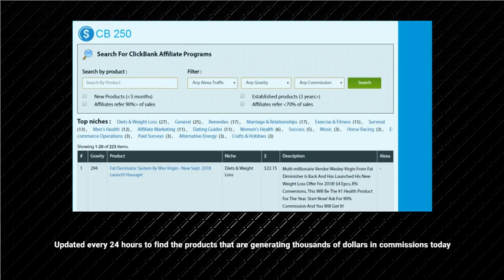Clickbank Marketplace | CB 250 | Affiliate Marketing Software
All MY Affiliate Software Database Tools on Sale
$3.00 ONLY!

CB 250 software finds profitable ClickBank affiliate products to promote: Start being successful Get your software Now !

A brand new marketplace for finding profitable affiliate programs on the ClickBank marketplace
Updated every 24 hours to find the products that are generating thousands of dollars in commissions today
View product, niche, gravity, commission
1-click links to the sales page
View entire list or filter by niche, gravity, commission,
 All products ranked by gravity  #1 product is the best seller on ClickBank.
Hover over the product name to preview a screenshot of the sales letter – no need to even visit the sales page!
The new homepage for any ClickBank affiliate or vendor who wants to discover the top offers fast
 Act Fast (prices may change)